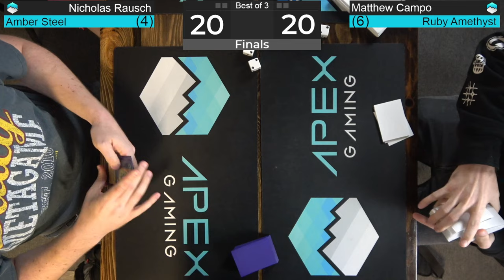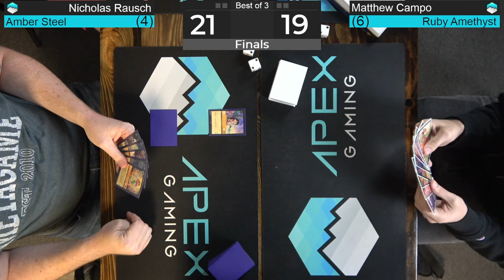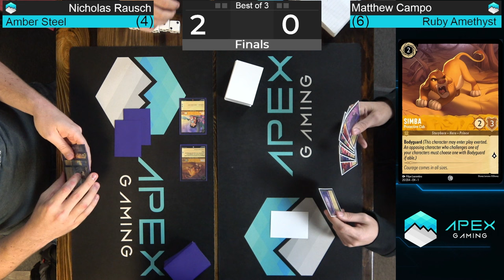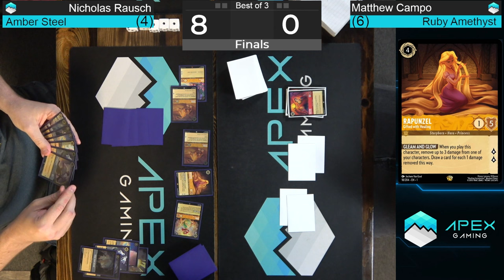$2000 Lorcana Tournament | Amber Steel Aggro vs Ruby Amethyst Control | Finals